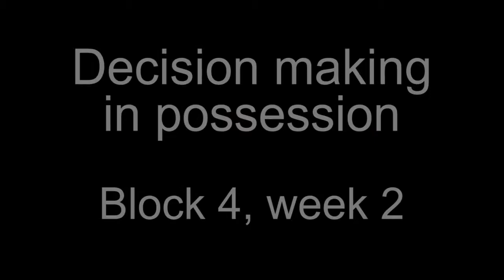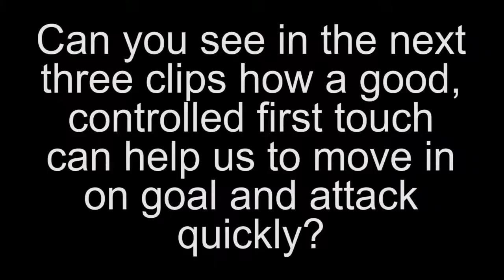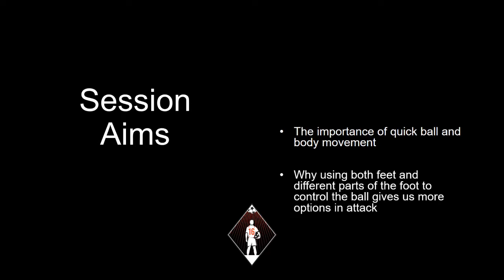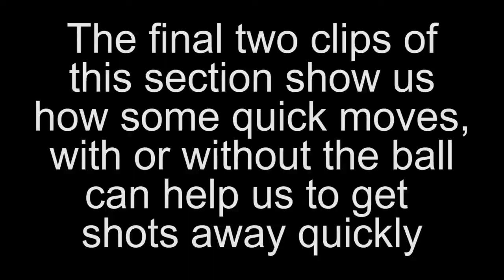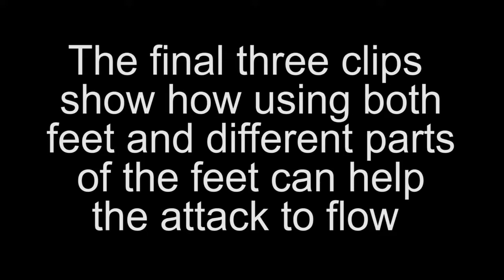Decision making in possession (U10s - 27/02/18)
Key aims:
1: How a good first touch allows a player more time to make good decisions
2: The importance of quick ball and body movements
3: Why using both feet and different parts of the foot to control the ball gives us more options in attack